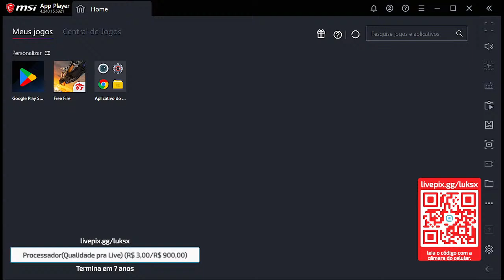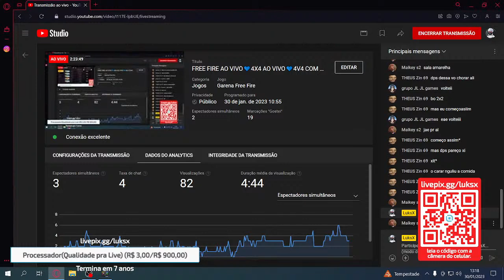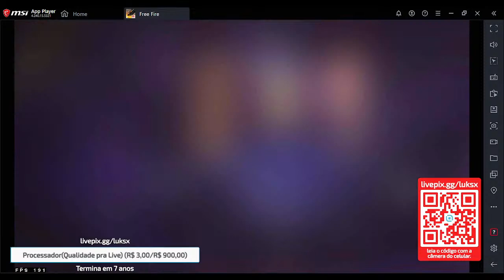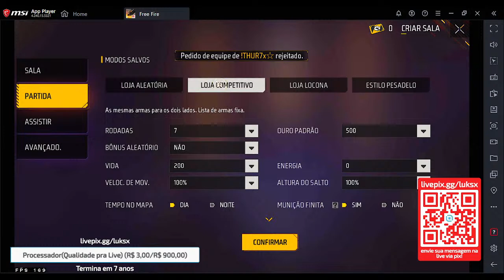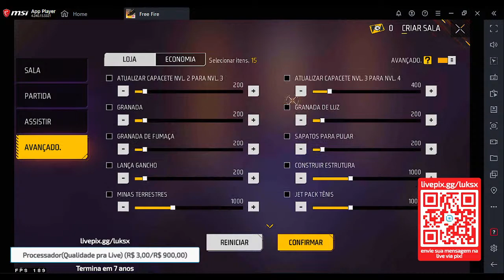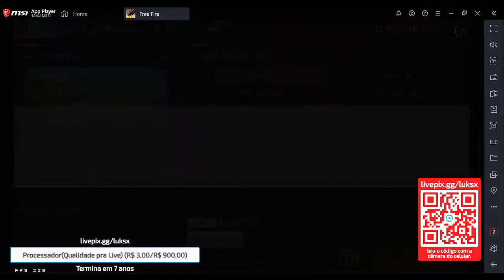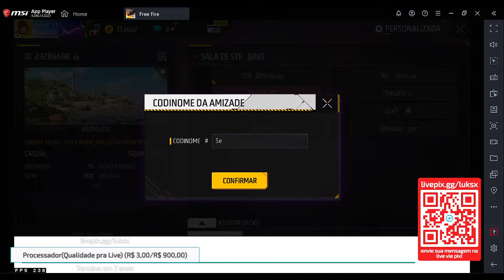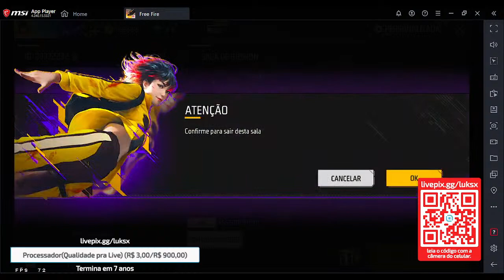FREE FIRE AO VIVO💙4X4 AO VIVO💙4V4 COM INSCRITOS💙 SALA PERSONALIZADA💙 6V6 💙X1 DOS CRIAS 💙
PLACA-MÃE: GIGABYTE A320M

MEMÓRIA :GIGABYTES 8 GB DE RAM

SSD :256 GB

PLACA DE VIDEO: HD 7900 SERIES 3GB DE VRAM

FONTE: 600W

GABINETE :SIMPLES